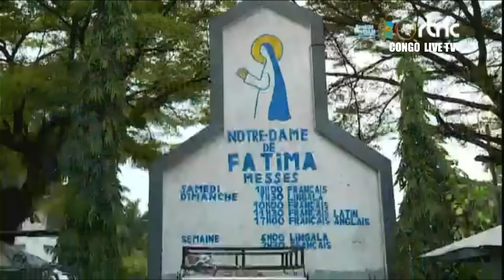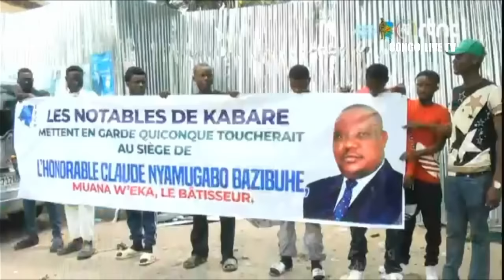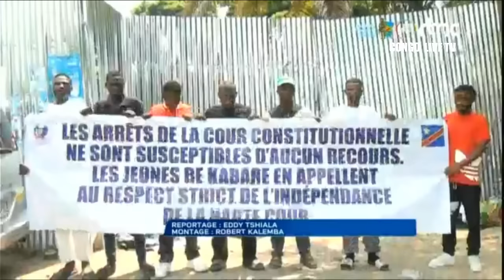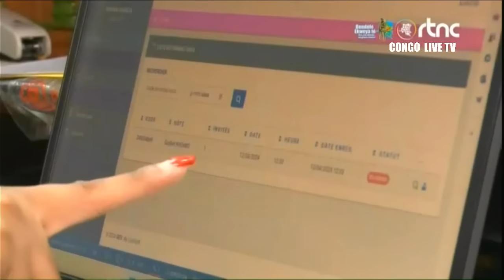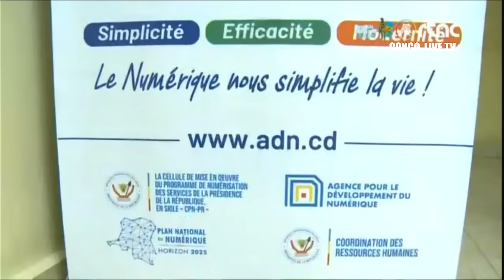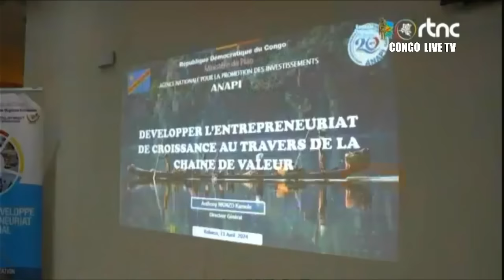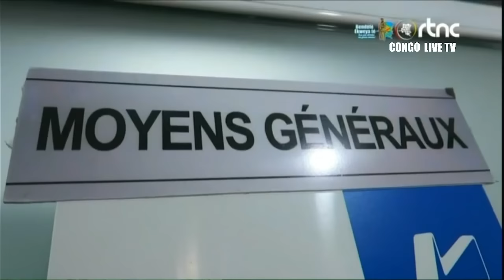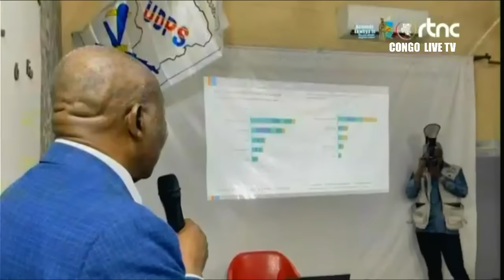🔴RDC : SUIVEZ LE GRAND JOURNAL DE CE MARDI LE 16.04.2024 RTNC EDITION 07H00